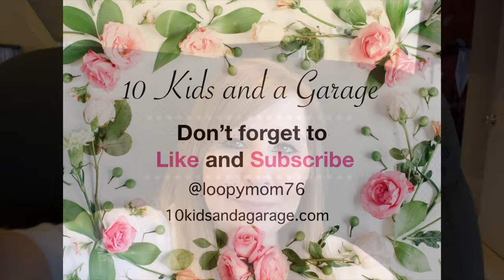He took his brothers WHAT? || 300 Thank You || Mom of 10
The boys want an mp3 player so bad they steal their brothers!
I hope you guys are enjoying our videos! We love sharing part of our life with you! Video out soon